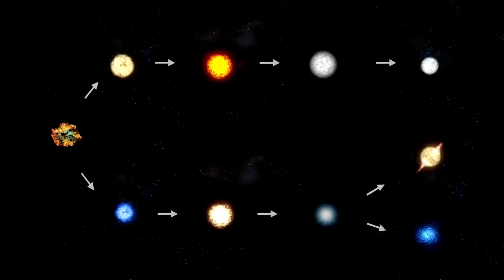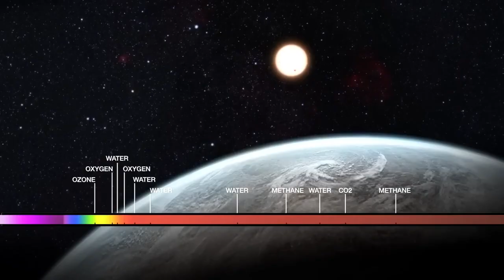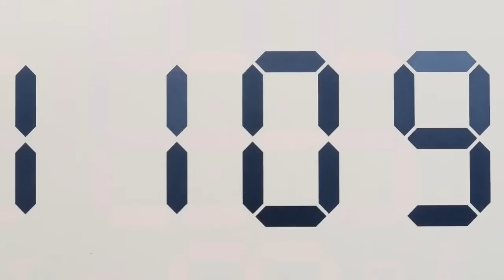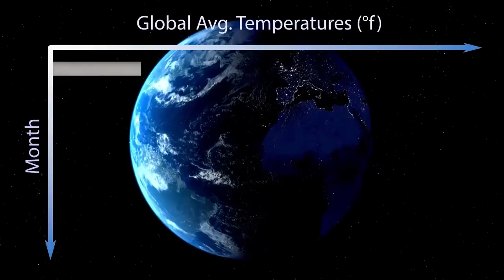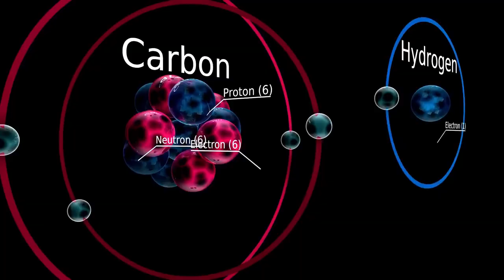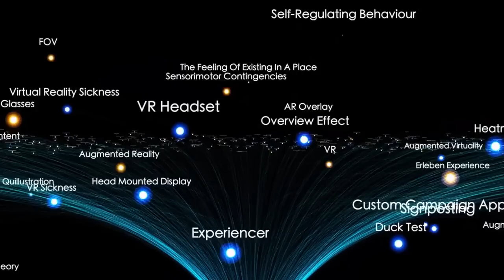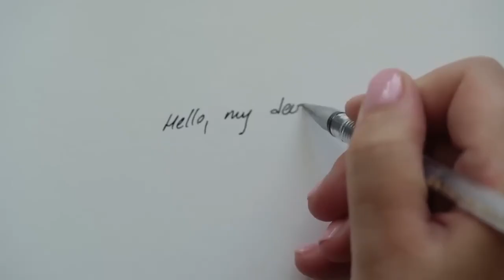James Webb Telescope Just Detected an Advanced Civilization on Proxima B